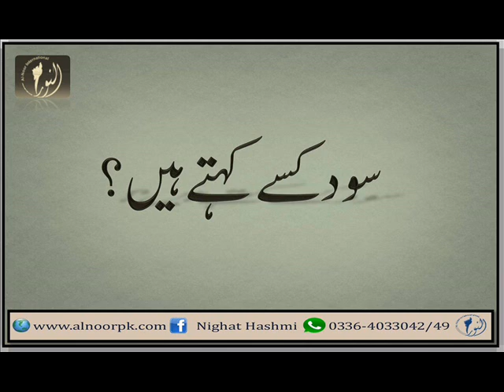Sood kisay kehtay hain| Ustazah Nighat Hashmi